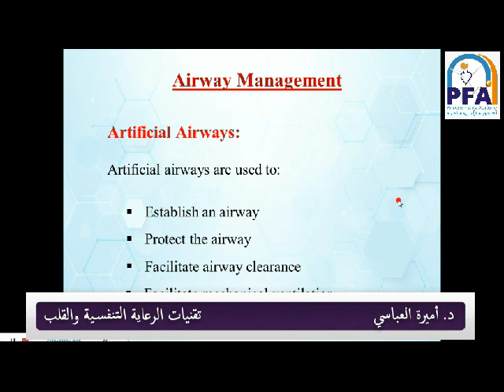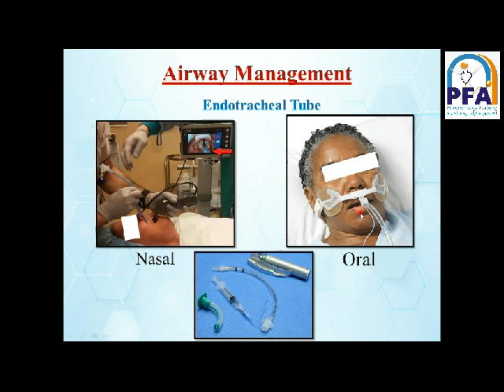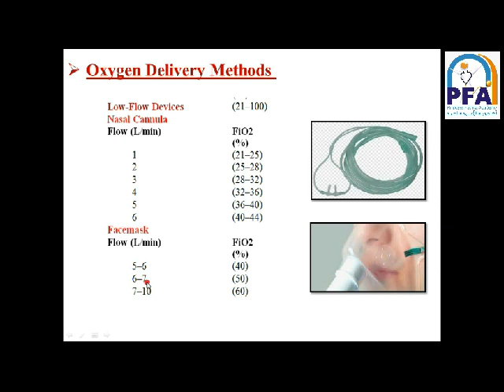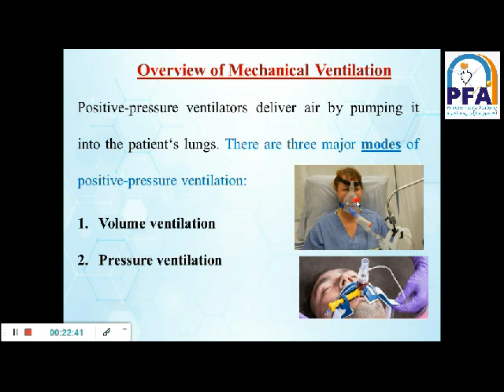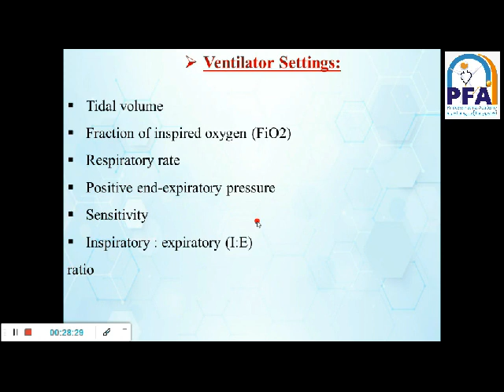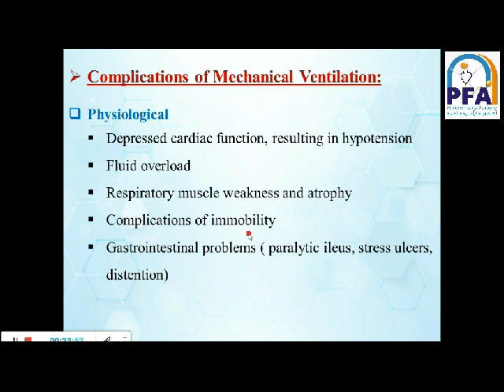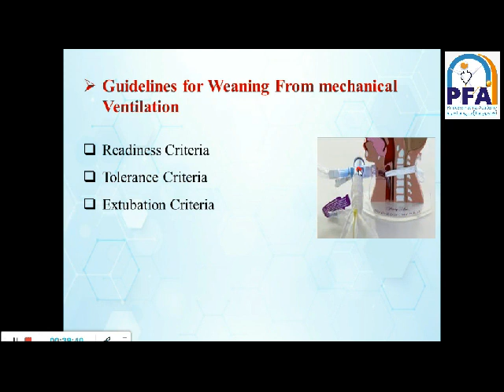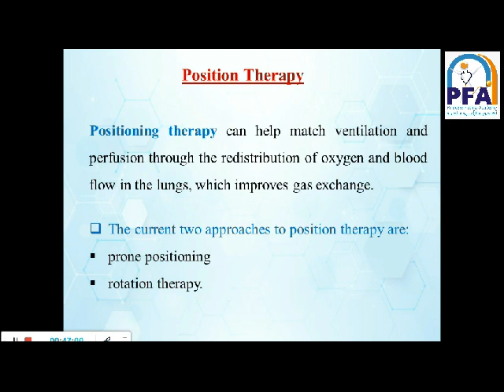الفرقة الثانية - شعبة رعاية حرجة وطوارئ - المادة: تقنيات الرعاية التنفسية والقلب - المحاضرة السابعة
المحاضر : د. أميرة العباسي
المادة: تقنيات الرعاية التنفسية والقلب
الفرقة الثانية فني رعاية حرجة وطوارئ